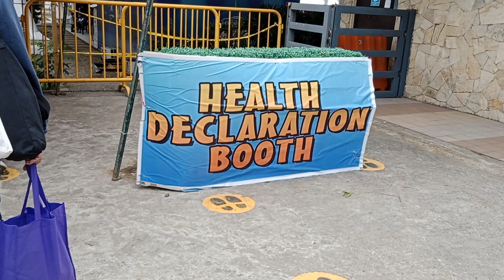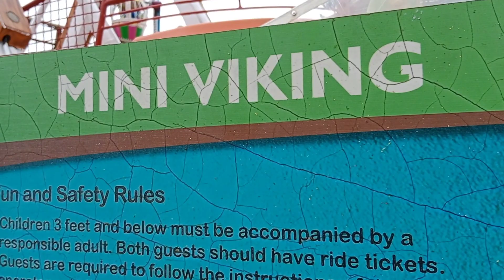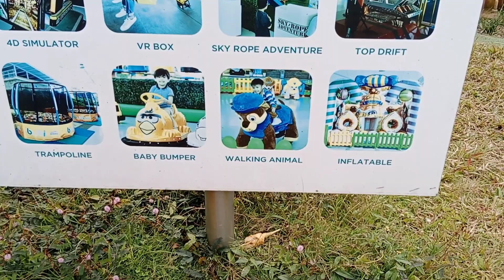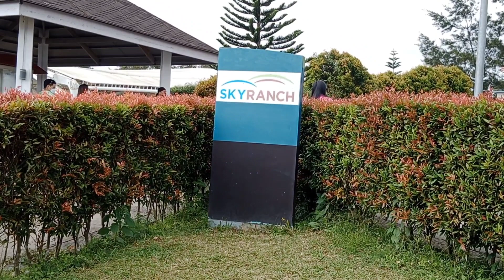Joy Ride | Sky Ranch Amusement Park Tagaytay | January 02, 2022 | OMPOY Motovlog